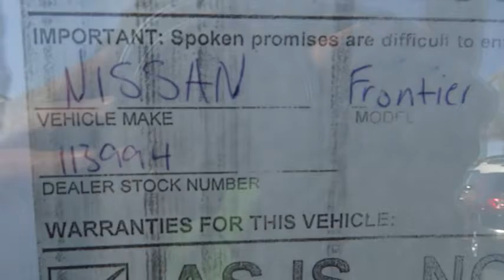2008 Nissan Frontier King Cab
2008 Nissan Frontier King Cab  - Stock#: 113994 - VIN#: 1N6BD06T78C434115

Gosch Auto
150 Carriage Circle